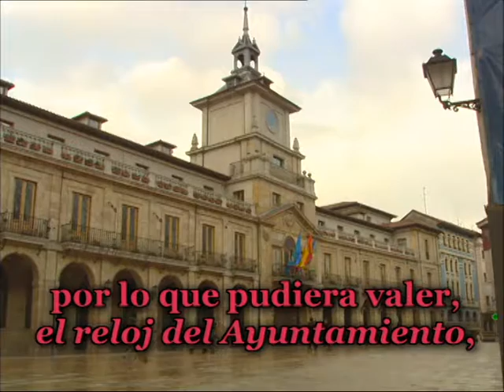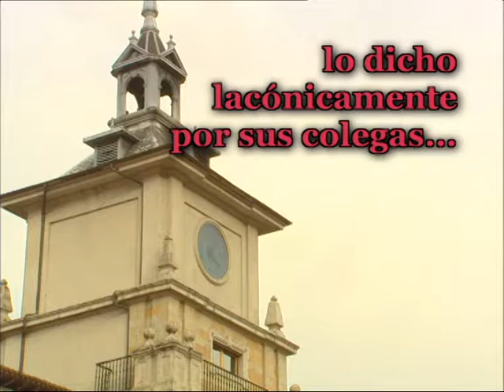Vetusta - Oviedo: vetustos edificios. "La Regenta" Leopoldo Alas "Clarín"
Vídeo. Leopoldo Alas "Clarín". En torno a la obra. Vetusta ("La Regenta"): Vetusta - Oviedo: vetustos edificios. Biblioteca de autor Leopoldo Alas "Clarín". Biblioteca Virtual Miguel de Cervantes.